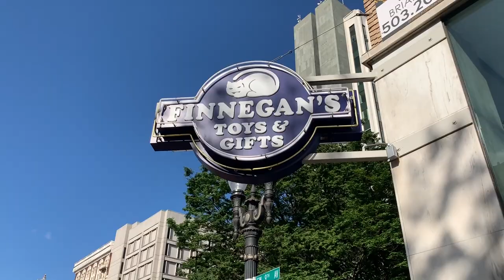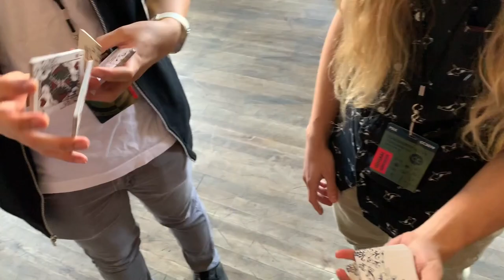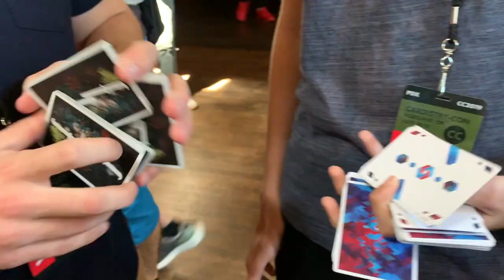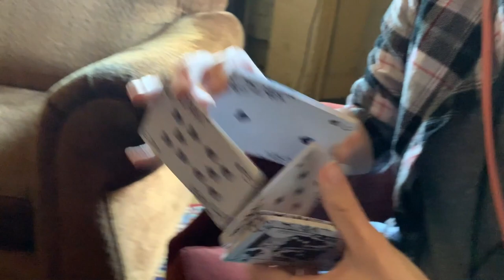Cardistry Con 2019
We sponsored a student so they could attend Cardistry Con 2019. It was an amazing trip.